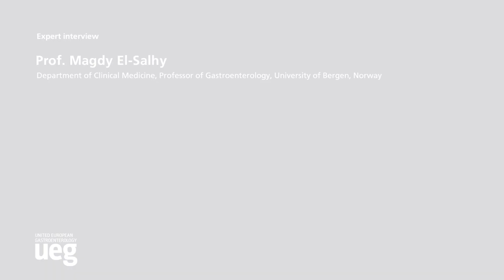Expert Interview: Magdy El-Salhy (Top Abstract Prize Awardee 2019)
Faecal microbiota transplantation (FMT) using a single ‘super-donor’ is an effective and well tolerated treatment for irritable bowel syndrome (IBS), producing high rates of clinical response and marked symptom improvements.